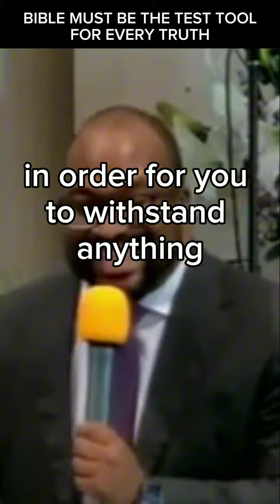Minute of Hope with Village || "How to validate truth" || Pastor Ashton McFall